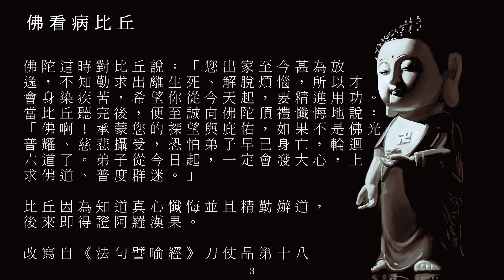佛典故事_00012佛看病比丘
感謝佛, 菩薩, 中台禪寺/中台世界/Chung Tai World 佛典故事, 黃慧音, 所有製作組/人, 參與單位, 及分享流通轉載的朋友們! 阿彌陀佛!